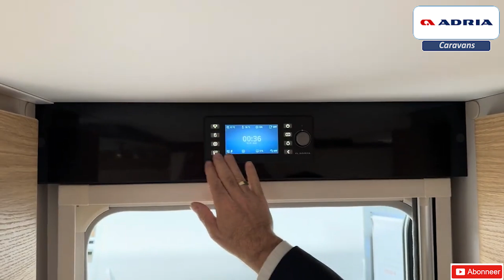Adria Adora 522 UP primeur 2025 nu met € 5459,= Limited Edition voordeel!!!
Unieke nieuwe Adria caravan. Complete caravan met Frans bed. Hoog laadvermogen. AL-KO onderstel. Volautomaat mover. Thule cassetteluifel. Hagelbestendiger kunststof dak. Airconditioning.

Adria Adora 522 UP Limited Edition 2025 all inclusief met:

1700kg as
Grote 140L koelkast
Plissé hordeur
Truma kachel + ringverwarming
Truma warm waterboiler
Groot helder panorama raam voorzijde
Vloerverwarming
Dak airconditioning koelen en verwarmen
Thule cassetteluifel met adapterset
Volautomaat caravanmover met waterpasfunctie
Lichtgewicht Li-Ion accupack upgrade
Etc.etc...
NU DIRECT LEVERBAAR VAN € 43.454,= VOOR € 37.995,= UW VOORDEEL € 5.459,=

Onze Meerbeek Limited Edition prijs is volledig rijklaar !

Nieuwe Adria caravans, rechtstreeks vanaf de fabriek met 2 jaar volledige fabrieksgarantie en 7 jaar waterdichtheidgarantie. Al onze prijzen zijn altijd inclusief BTW en volledig rijklaar.

Ondanks onze grote zorgvuldigheid kunnen er aan deze advertentie geen rechten worden ontleend.

Meerbeek is uw caravan en camperdealer! Wij zijn leverancier van de caravanmerken Adria, Beachy, Hobby, Fendt & LMC Tevens zijn wij leverancier van de campermerken Dethleffs, Hobby & LMC. Alle topmerken onder 1 dak! Op ruim 7500 m2 vol kampeerplezier beleeft u bij Meerbeek alvast veel vakantie voorpret. Ontdek de caravan, camper of buscamper die bij u past! Profiteer van onze geselecteerde occasion caravans of campers. Vanzelfsprekend zijn wij gecertificeerd lid van Bovag, Aveco & RDW.

U bent natuurlijk van harte welkom in onze showroom waar u hartelijk zult worden ontvangen door één van onze kampeerspecialisten. Heeft u vragen over deze prachtige nieuwe caravan? Vraag het aan Gerrit-Jan, Mark, Marcel, Rinaldo, Ryan of Rocco. Kwaliteit, service en persoonlijke benadering, dát beleeft u bij ons familiebedrijf.

Tot ziens in Doetinchem, wij helpen u graag.

Het Meerbeek team.
7 Redenen om een caravan / camper bij Meerbeek te kopen:

1- Familiebedrijf met 45 jaar ervaring
2- Eigen Bovag werkplaats voor onderhoud en schadeherstel
3- Alles onder één dak
4- Financiering tegen lage tarieven mogelijk
5- Limited Edition modellen, altijd meer voor minder
6- Achterhoekse betrouwbaarheid
7- Veel modellen binnen 24 uur leverbaar.